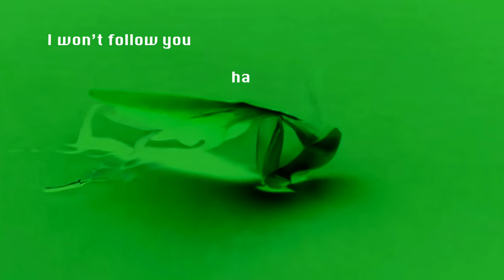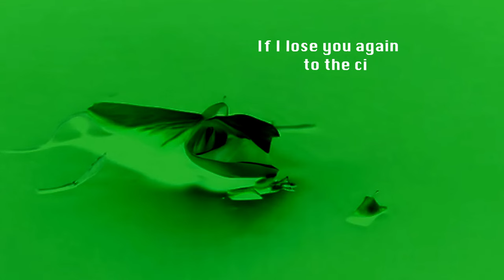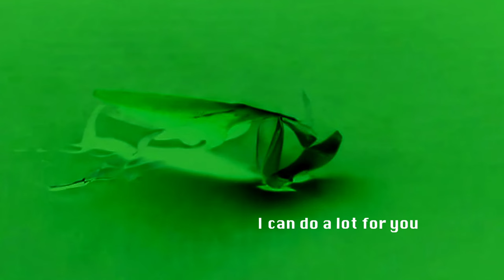Saya Gray - PREYING MANTIS ! (Lyric Video)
Music video by Saya Gray performing PREYING    MANTIS ! (Lyric Video).